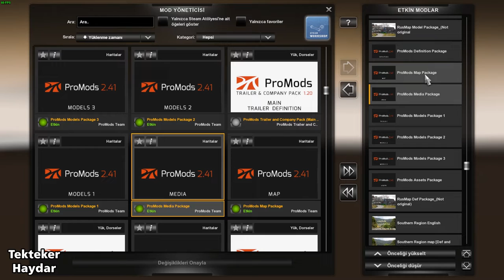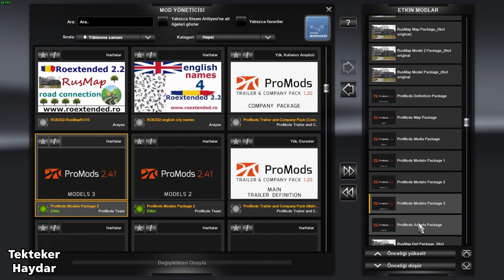ETS2 1.35 DX11 - Promods 2.41 + Project Balkan 3.4 + Rusmap 1.9 + Southern Ragion 7.9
Arkadaşlar kanalımda ETS2 ve ATS için birçok harita kombinasyonu bulabilirsiniz.

ETS2 1.35 DX11 - Promods 2.41 + Project Balkan 3.4 + Southern Region 7.9 + Rusmap 1.9